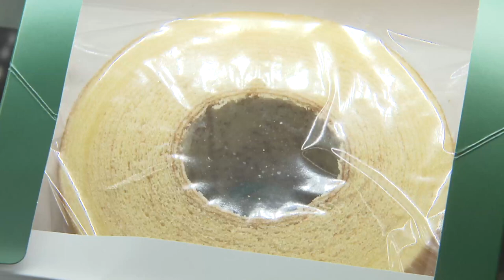地上波未公開！ 佐橋嬉香アナ ニューオープンの道の駅で名物のバームクーヘンをパクリ！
福井テレビ「Live　News　イット！」で月曜～木曜のキャスターを務める佐橋嬉香アナウンサー。
4月22日、福井県大野市にオープンした道の駅「越前おおの荒島の郷」へ。
地上波のニュースでは残念ながらカットされてしまった、名物のバームクーヘンを試食＆リポートする様子を、YouTube限定で公開します！

　福井テレビ公式YouTubeチャンネルはコチラ